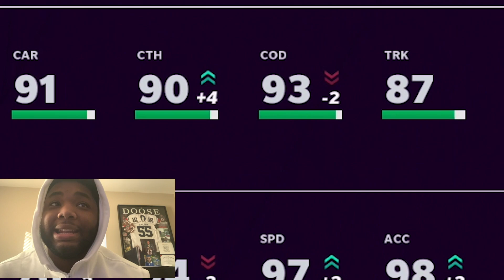GHOST OF MADDEN ALVIN KAMARA IS A BEAST!!! (Madden 21 Ultimate Team Gameplay)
Picked up the new ghost of madden Alvin Kamara is the best receiving back in Madden Ultimate Team